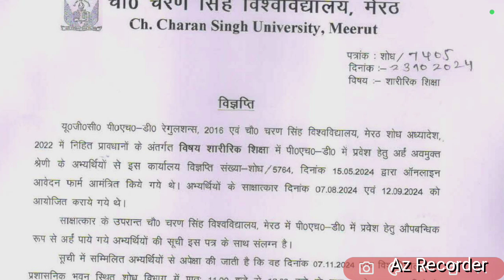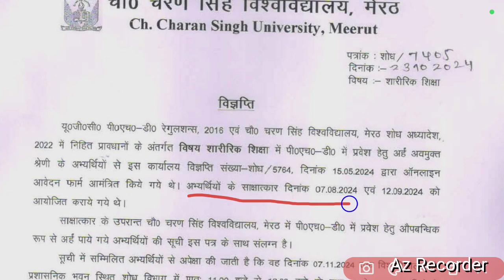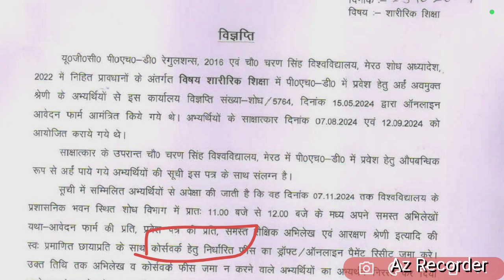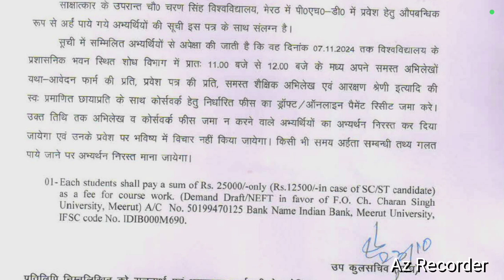ccsu phd interview result 2024 | ccsu pre phd course work | phd admission